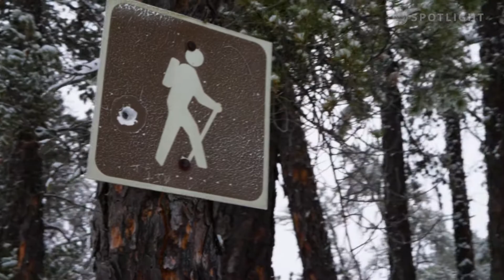Winter Walk in the Whiteshell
Take a walk with us through the Manitoba Whiteshell.  To the Pine Point Rapids we go!